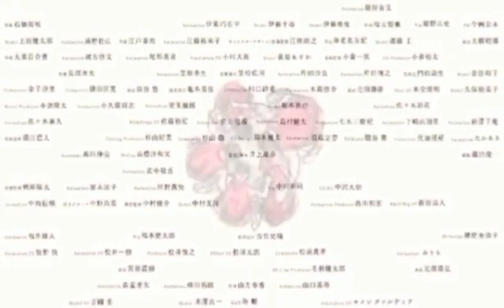Slamdunk International League Chapter 557 |Kawawa ang Great Mountain sa Bagsik ng Depensa ng Shohoku